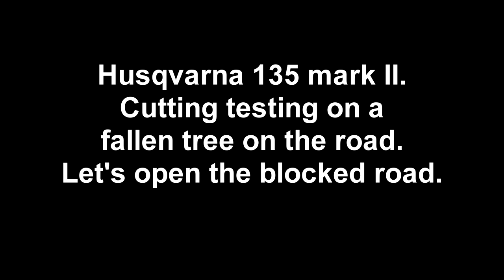Husqvarna 135 mark II Open blocked road from a fallen tree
Husqvarna 135 mark II 40 cm blade.My favorite chainshaw.
Άνοιγμα μπλοκαρισμένου δρόμου απο πεσμένο δέντρο με αλυσοπριονο Husqvarna 135 mark II με λάμα 40 εκατοστών.